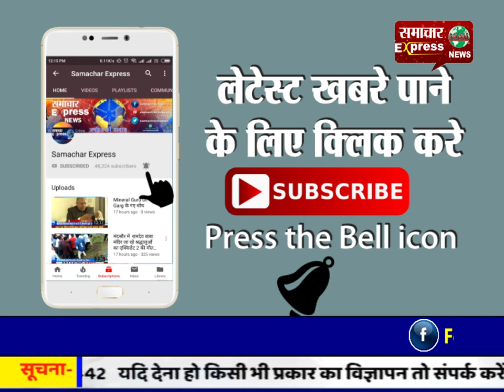कांग्रेस पार्टी ने सोनभद्र नरसंहार में मारे गए मृतकों के परिवार को दिए दस-दस लाख रुपए